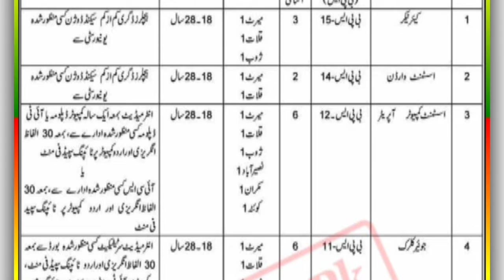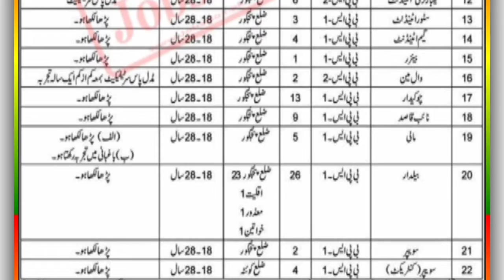Agriculture College Panjgur Jobs 2022 | 120 Govt Vacancies in Balochistan||October 19, 2022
👉:The Agriculture College Panjgur requires applications having verified documents by 21st November 2022. Applications can be submitted through postal services.
Regards 👇
M sharif